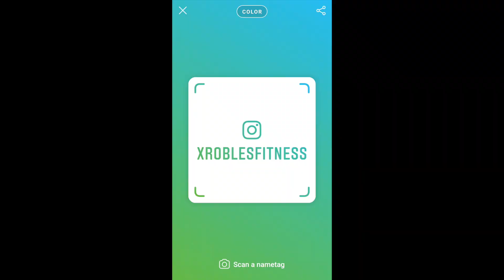Battling Sickness While Counting Macros